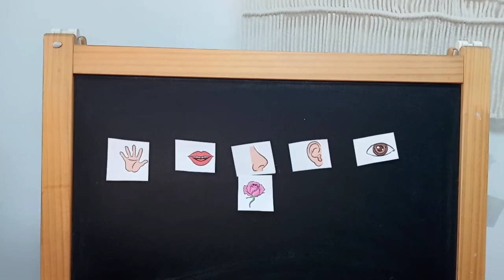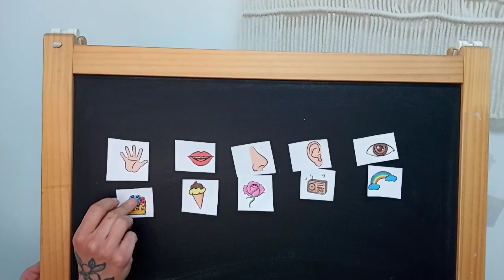Les 5 sens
Let's learn about the 5 senses : Avec les yeux, je regarde l'arc-en-ciel. C'est la vue.